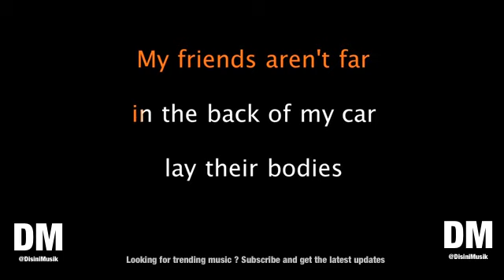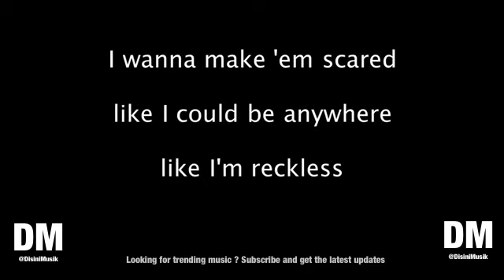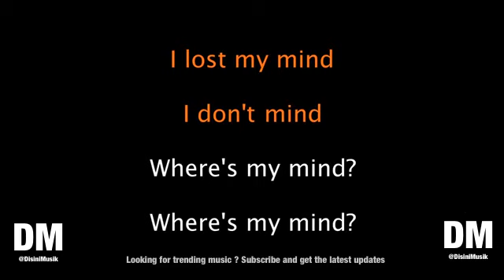Billie Eilish - bellyache Karaoke Version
Hey, do you like a good music karaoke with complete lyric? Welp, if yes, you're really gonna enjoy todays video because it is one trending music! currently we share one trending music karaoke and the song title is Billie Eilish - bellyache Karaoke Version